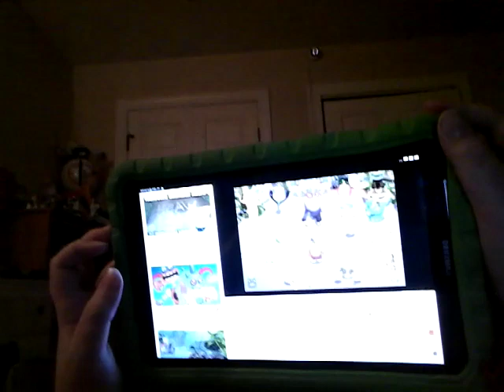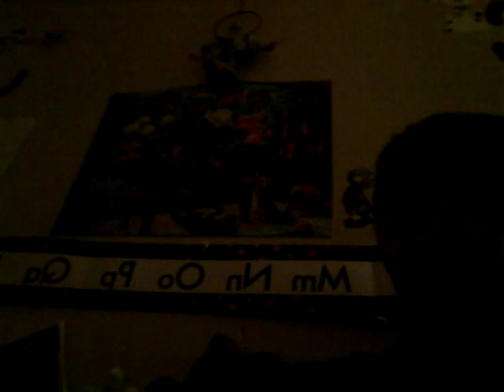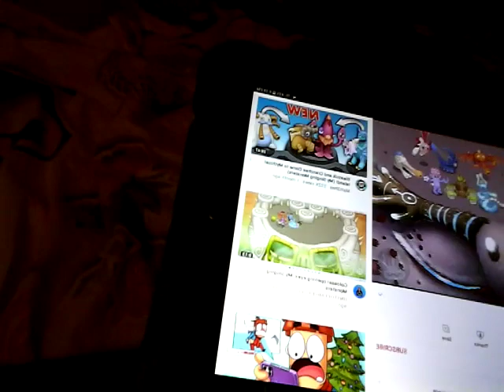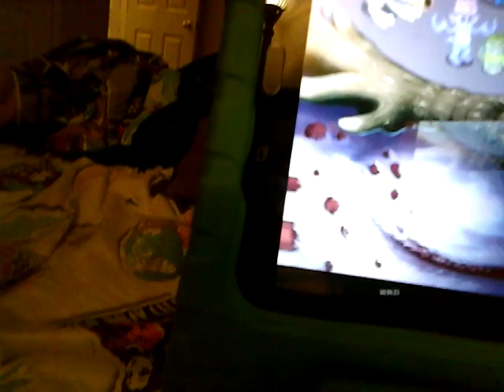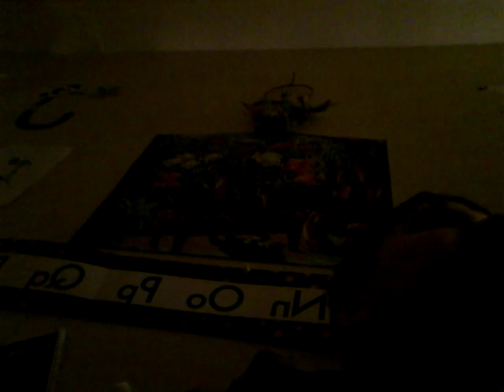impotent news rep! please watch all of it :3